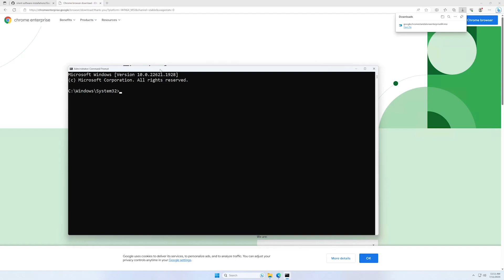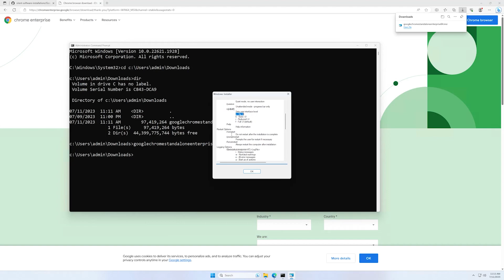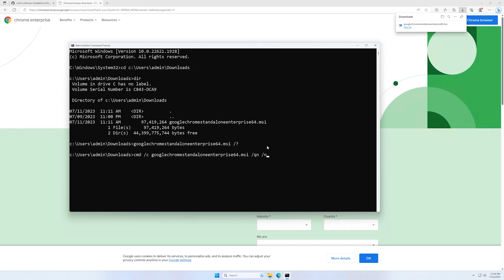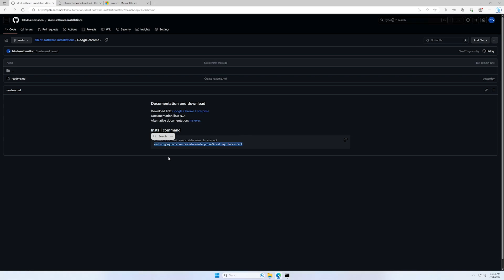Silent software installation: Google chrome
In this video I will show you how to silently install Google Chrome in Windows.